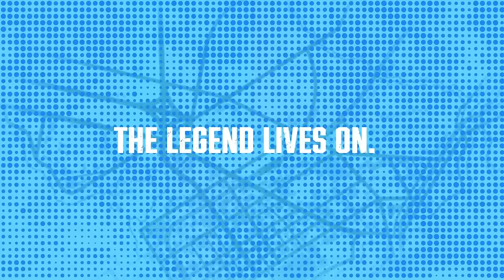Fatal Fury: City of the Wolves Info Overload! Gameplay Systems, Characters & More!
So here we are with lots of news on the new Fatal Fury titled City of the Wolves! Gameplay, system mechanics, characters and more so lets really dig into it! Its always cool to get a trailer, and we got two trailers thanks to the SNK world championships so good times are ahead, especially because the game is launching early next year!

0:00 - News & Gameplay Mechanics

5:34 - Character gameplay Talk

17:08 - Thoughts on City of the Wolves going forward